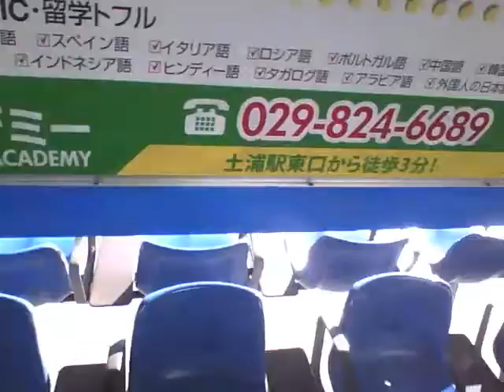20200101 JR土浦駅2番線ホームのゴミ箱 【サブセクション】